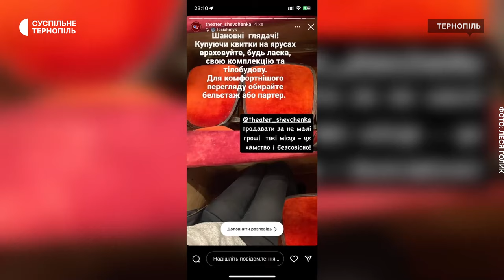«Купуючи квитки, враховуйте вашу тілобудову і комплекцію»: ситуація у драмтеатрі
«У тернопільському драматичному театрі імені Тараса Шевченка незручні місця продають за немалі гроші». Такий пост на своїй сторінці у соцмережі опублікувала тернополянка Леся Голик. За її словами, на офіційній сторінці театру перепостили її сторіс і написали, що глядачі мають зважати на свою комплекцію і підбирати відповідні місця. У ситуації розбиралася Любов Гадомська.